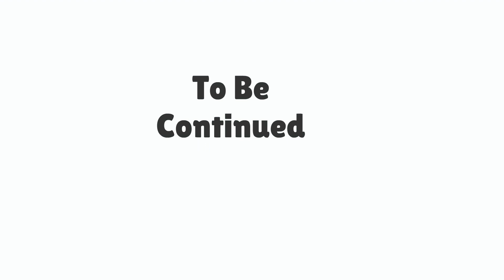Kenan and Evan Watch the Ejaculation of Brandon Lee to Kathryn Newton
This is the eighth part of Kenan and Evan get judged by the Gaiden Council. Note: May contain Content that may not be suitable for children.